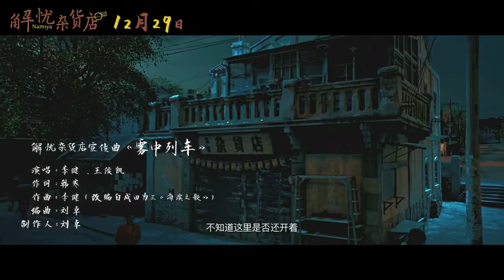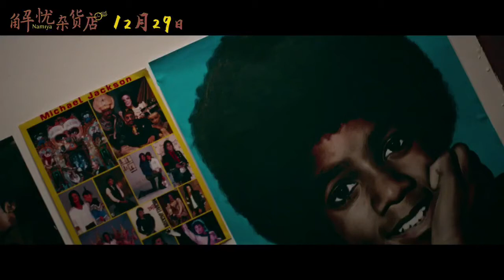【TFBOYS 十年一顾杂货铺】[171226]电影解忧杂货店秒拍：电影《解忧杂货店》推广曲《雾中列车》[720P]